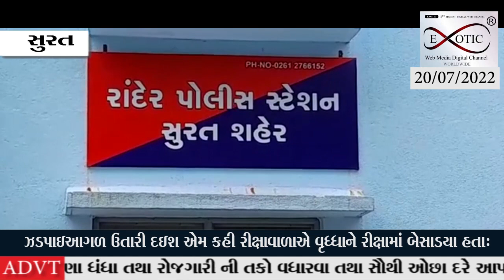વૃધ્ધાની ચેઇન લૂંટી લેનાર ટોળકી ઝડપાઇઆગળ ઉતારી દઇશ એમ કહી રીક્ષાવાળાએ વૃધ્ધાને રીક્ષામાં બેસાડયા હતા